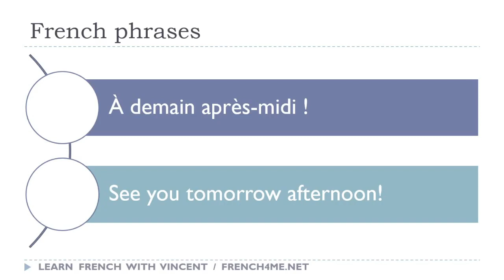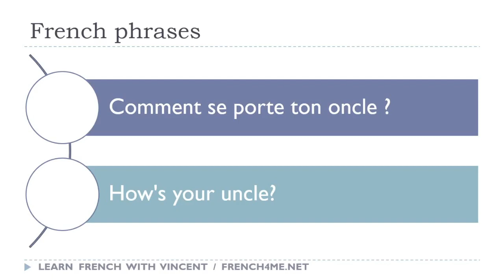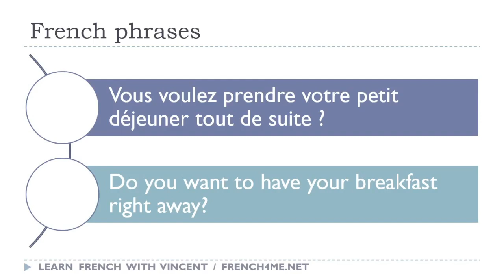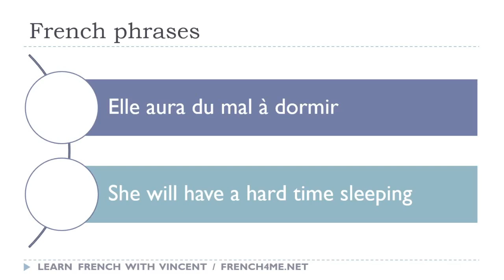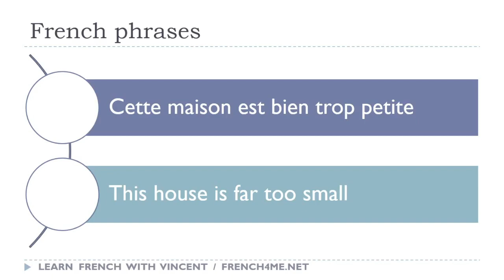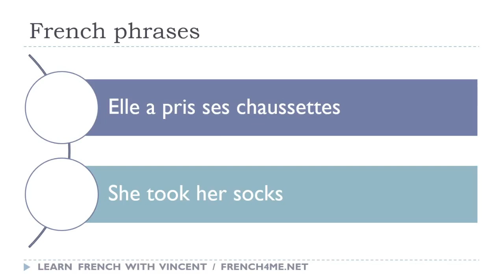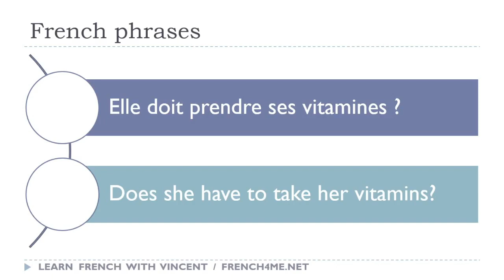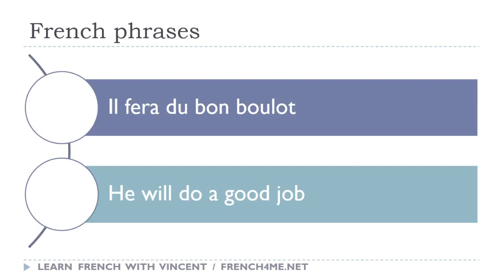Vos 30 minutes quotidiennes de phrases françaises # 048